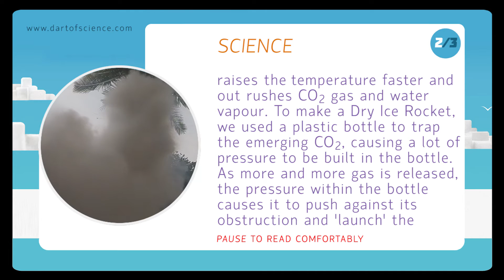Science behind our Dry Ice Rocket DIY